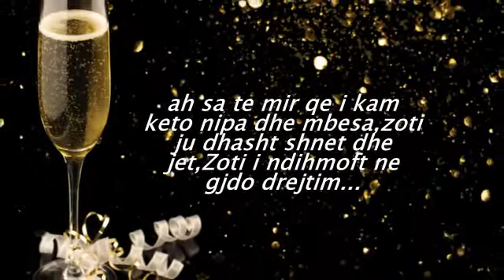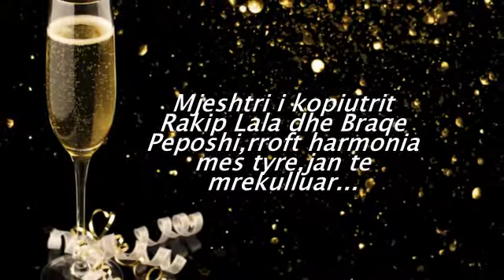Arben peposhi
shpersoj te ju kem be qefin te gjithve